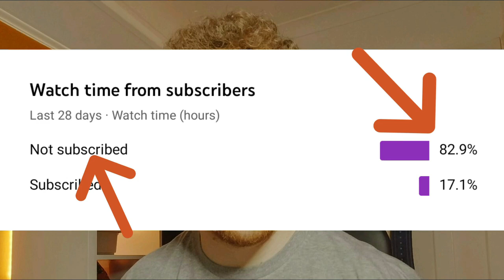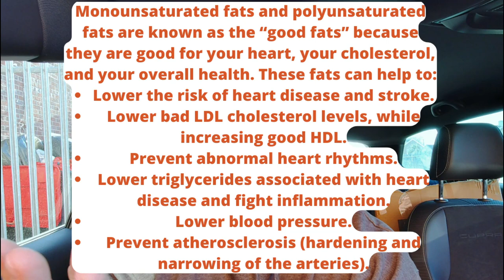Good Vs Bad Fats | Gingerlife&fitness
Gingerlife&fitness

 Good Vs Bad Fats in this video I give my take and try to explain them.
I also try and get across that sat or trans fats in moderation aren't "bad". Everything in moderation is the key in my opinion.

 Gingerlife&fitness

Graphic/Logo/Animation
Rob Bishop